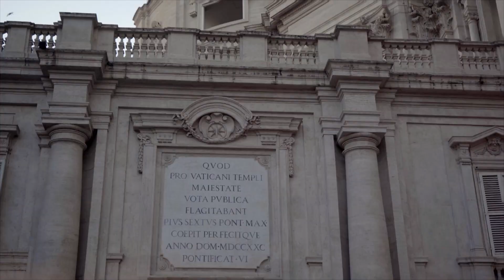Gira por Europa - Samuel García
Nuestra gira por Europa ha sido muy productiva: conseguimos nuevas inversiones de empresas europeas de primer nivel, fortalecimos nuestra política exterior e hicimos nuevas relaciones entre autoridades políticas y entidades económicas para nuestro estado y el país.

Estamos comprometidos a poner el nombre de Nuevo León y de todo México en alto al rededor de todo el mundo. ¡Ánimo!

Samuel García
Gobernador del Nuevo Nuevo León